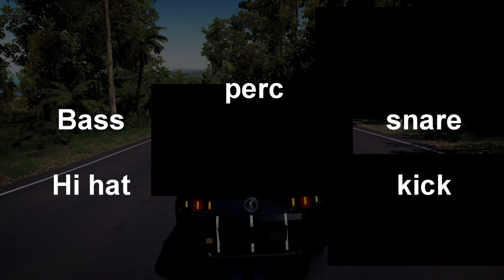Forza Horizon 3 Gucci Gang Remix - "ForzaGang"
Related: Jackultramotiv
Stevio 2175
Ar12
Domestic Mango
Hyraxhd
Failrace
Yu tha kra
Slaptrain

 ➥ Ceveridge3
Follow me on google+